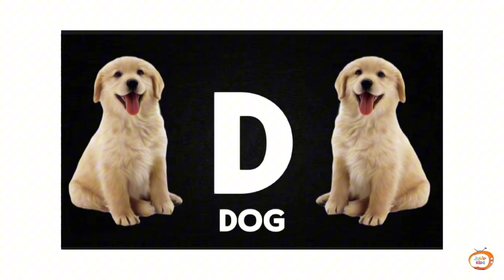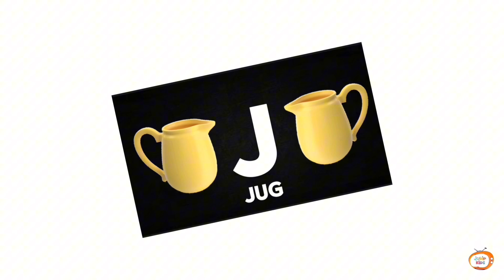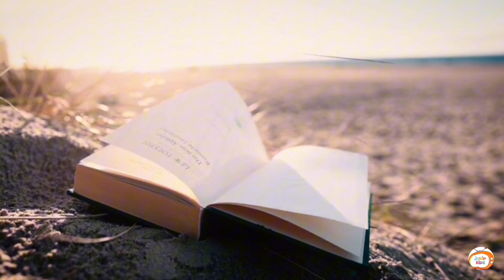ABC Song | Kids Rhymes | ABC Adventure | Fun Alphabet Learning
Video Description:
"Welcome to NunuTV! Embark on a fun-filled ABC adventure with our catchy ABC Song and delightful kids rhymes. Perfect for toddlers, preschoolers, and kindergarteners, our video features vibrant animations and engaging lyrics that make learning the alphabet an exciting journey.

What You’ll Find:

Catchy ABC Song
Fun and Interactive Kids Rhymes
Bright and Colorful Alphabet Adventure
Easy-to-Follow Lyrics
Benefits:

Enhances Letter and Sound Recognition
Builds Phonemic Awareness
Encourages Early Reading Skills